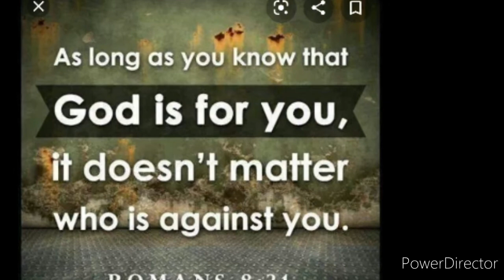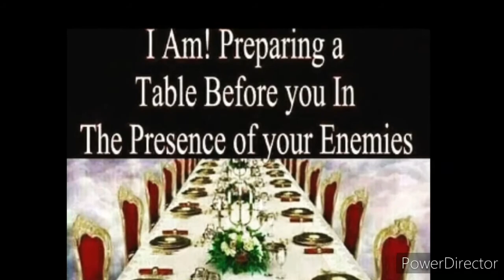Gay and Catholic Part 3